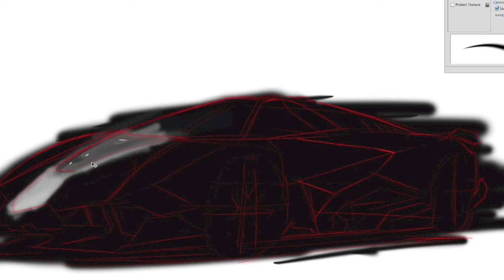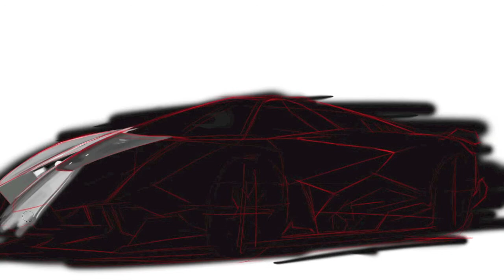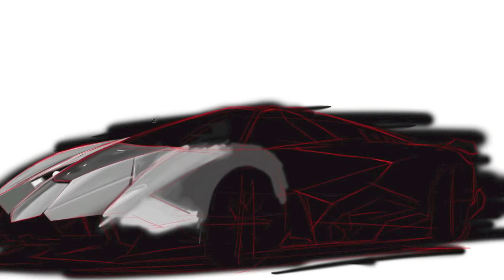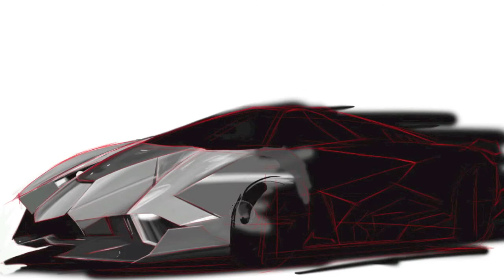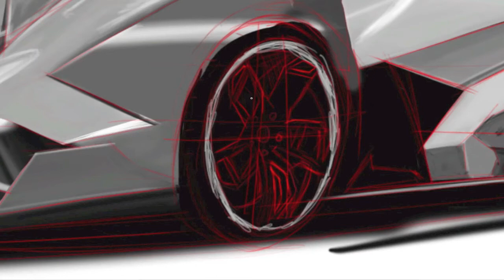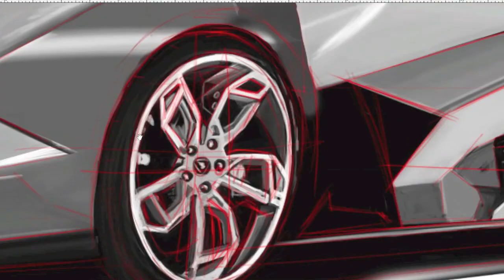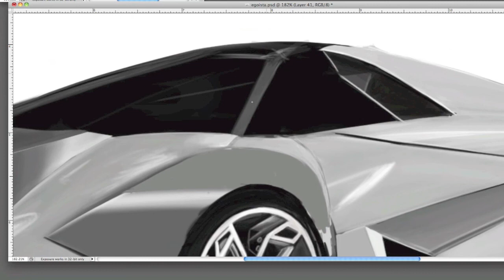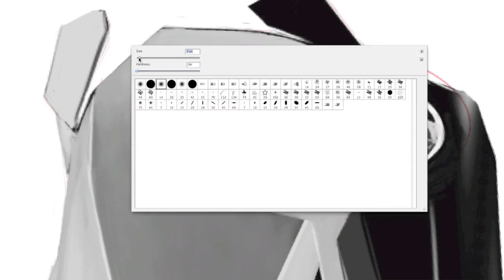Lamborghini Speed Painting Egoista Supercar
Lamborghini Cabrera will borrow design language form the Lamborghini Egoista  in this drawing exercise, total time approximately 5 hours.
Play your favorite song while you watch the video.